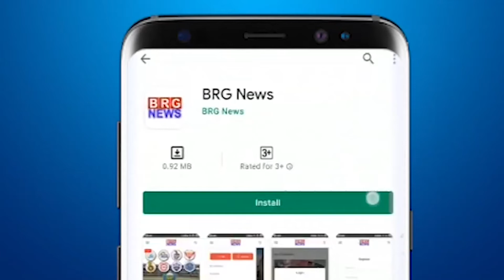3 बजे का बुलेटिन | दोपहर की खबरें | Top Afternoon Headline | Viral Videos & national news